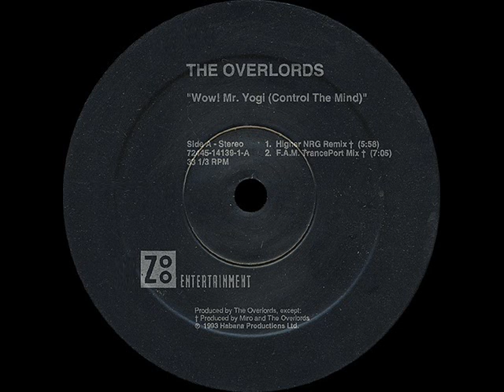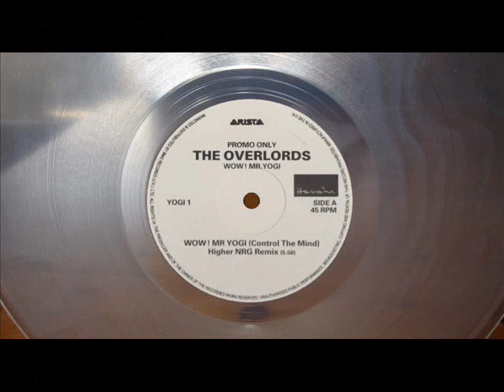THE OVERLORDS - WOW! MR. YOGI (CONTROL THE MIND) (HIGHER NRG REMIX) (℗1993 / ©2014)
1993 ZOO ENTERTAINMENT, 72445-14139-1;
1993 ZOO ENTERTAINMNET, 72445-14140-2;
1993 ARISTA, 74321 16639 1;
1993 ARISTA, 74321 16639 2;
1993 HABANA MUSIC, YOGI 1;
2014 ELECTRIFY.